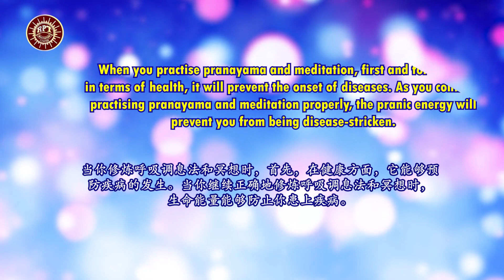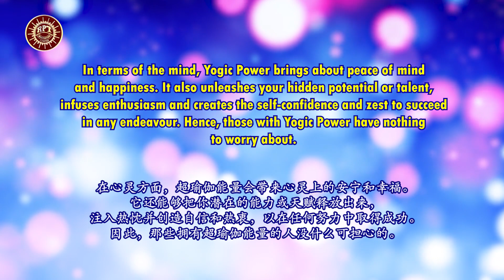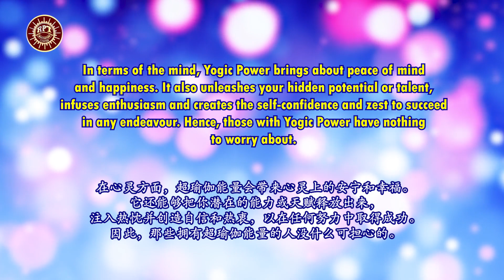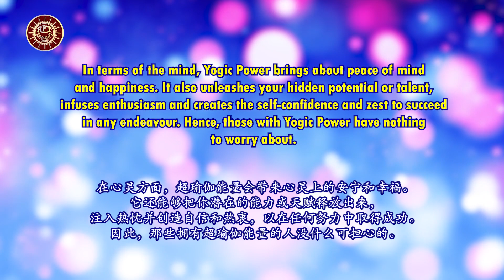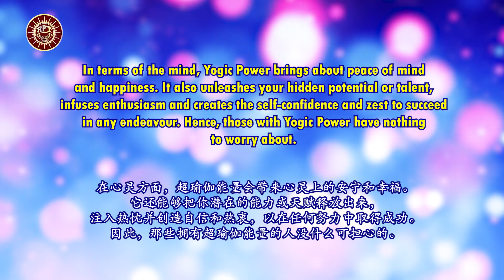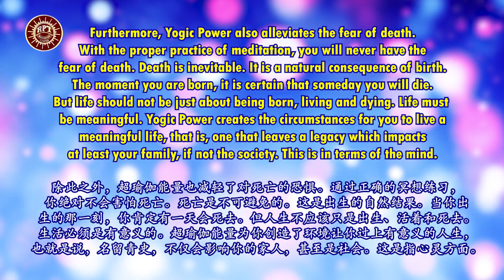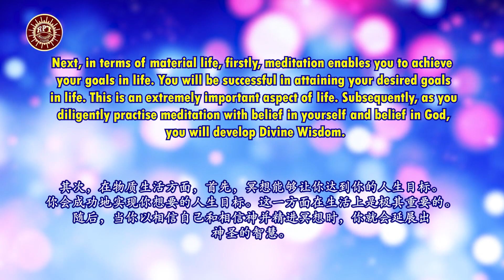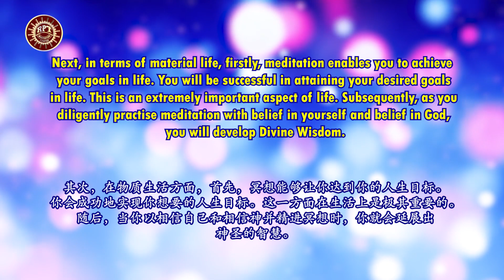RPT Dato' Sri Guruji's Words of Wisdom 23 01 2022